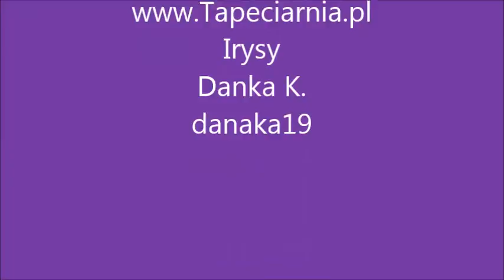Tapeciarnia pl - Irysy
Darmowe tapety na pulpit
Autopromocja tapeciarnia.pl
Przesłana przez danaka19